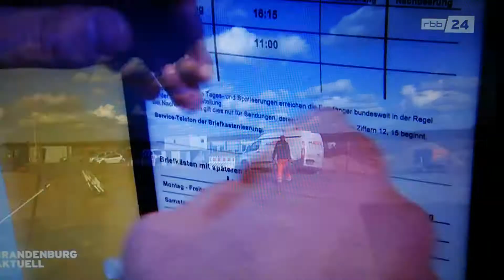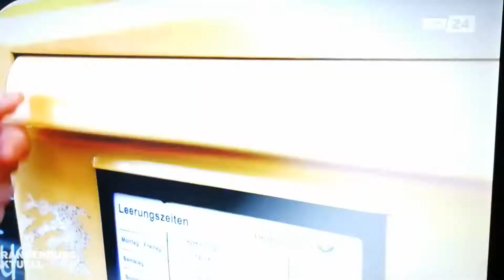RBB Brandenburg Aktuell Tesla 05 03 2020